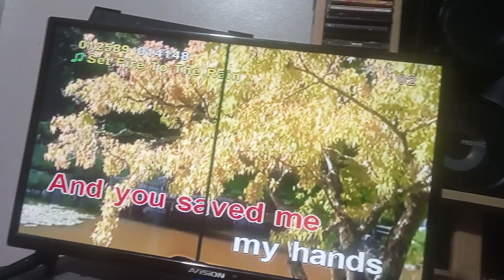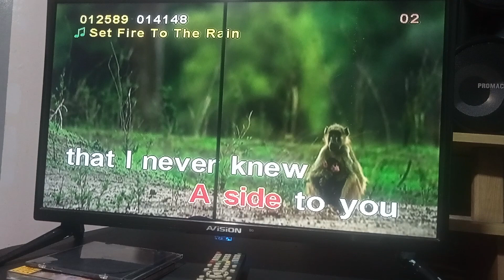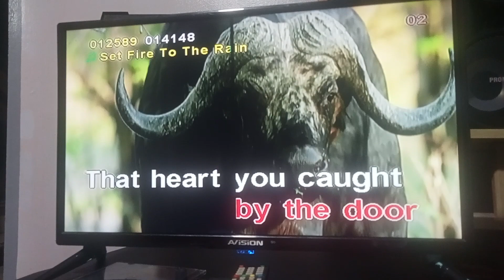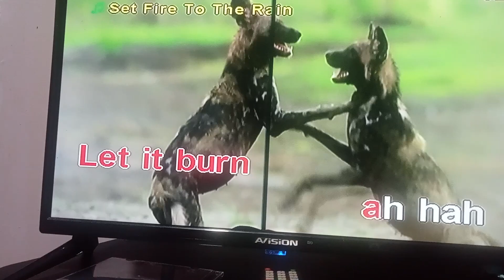(012589) SET FIRE TO THE RAIN KARAOKE VOL 8.19